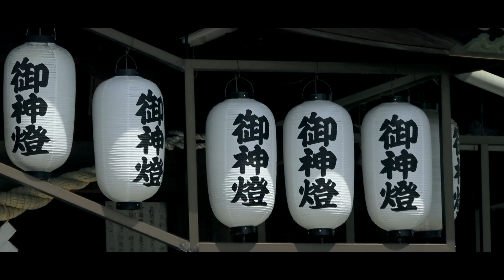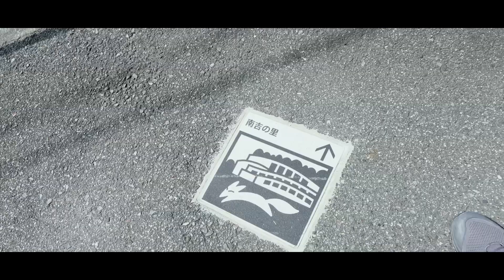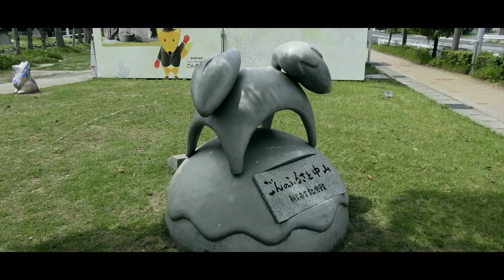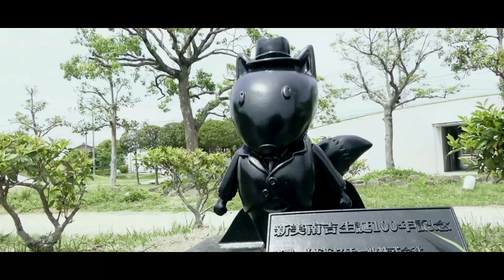Handa et son mignon petit renard [ Japon 2018 - Nihon Bazar #47 ]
Nouvelle petite balade lors de mon dernier voyage, cette fois je suis à Handa, ville qui se trouve au sud de Nagoya et héberge divers trésors dont un petit renard, Gongitsune.

EmaKha - Dance Party
Emakha  - Onegai